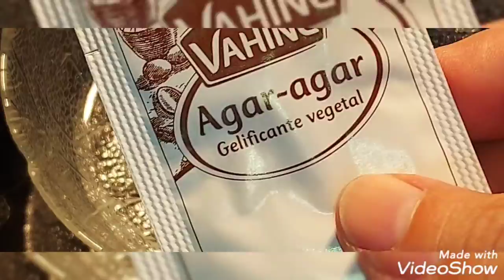#406. Descubre cómo hacer fácilmente esta panacota invertida....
INGREDIENTES

PANACOTA

100 ml de nata
15 g de azúcar
1 Lámina de gelatina
1 cdta de vainilla

GELATINA DE VINO

1 sobre de agar-agar
250 ml de vino tinto
25 ml de agua
1 rama de canela
2 cdas de azúcar
1 sobre de azúcar vainillado
50 g de frutos rojos
50 g de arándanos

DECORACIÓN

25 g de arándanos
25 g de frutos rojos

Enfriar la gelatina y la panacota, al menos, 4 horas